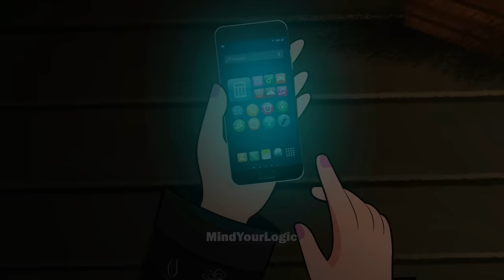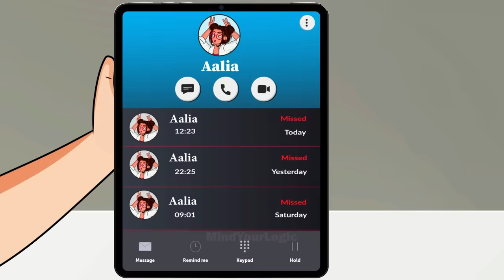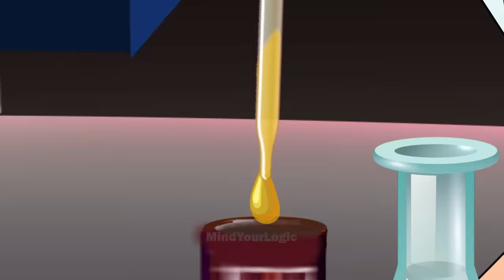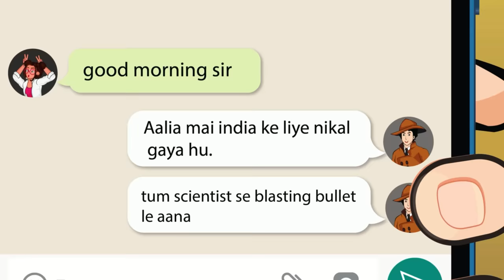Save the World (Episode 11) - മെഹുലിനും ആലിയയ്ക്കും നേരെയുള്ള ആക്രമണം| Malayalam Riddles